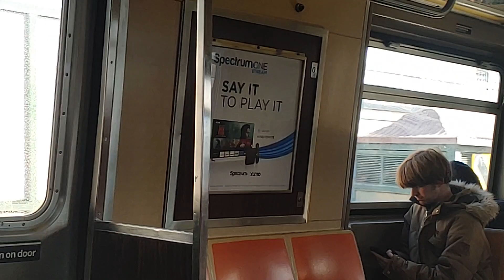R46 (Q) train leaving neck road